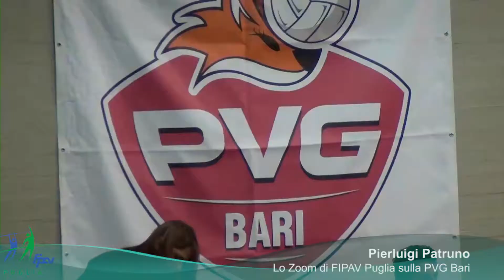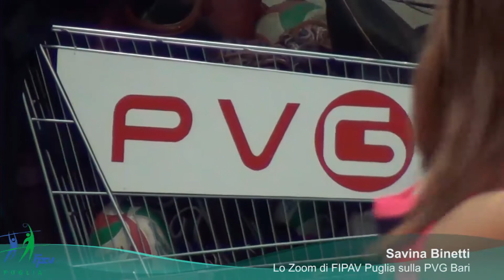05-12-2017: fipavpuglia - Lo Zoom di FIPAV Puglia sulla PVG Bari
fipavpuglia Il giro di Puglia alla scoperta delle realtà pallavolistiche di casa nostra, passa da Bari. Abbiamo fatto visita alla PVG Bari, società ambiziosa militante nel campionato di B2 femminile.